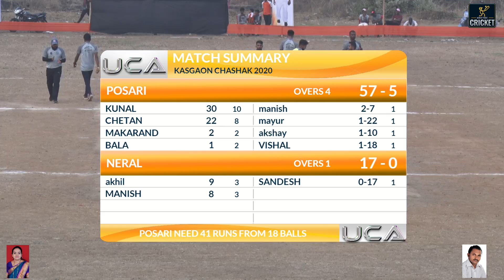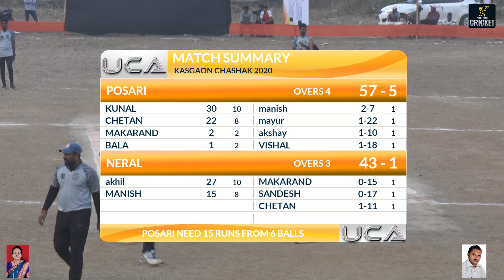POSARI VS NERAL l DAY -3 l KASGAON CHASHAK 2020 l KASGAON